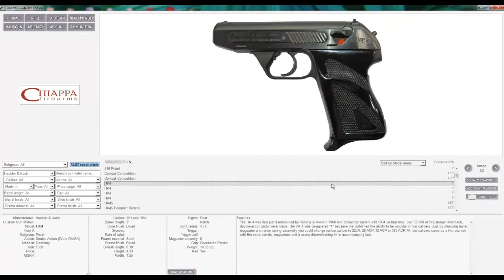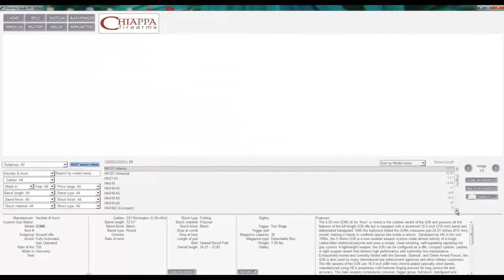Heckler & Koch Military and Civilian Guns - HOT !!!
- Gunsmithing Library with 21,583 Printable Gun Manuals, Schematics, Blueprints & Antique Gun Catalogs + Searchable Guns & Ammo Reference Guide + Gun Values (like Blue Book)

Just a few of Heckler & Koch guns presented on Firearms Guide 4th Edition DVD. For more Heckler & Koch civilian and military guns presented with technical specifications, features, prices and up to 12 hi-resolution pictures per model please get your copy

Firearms Guide 4th Edition (May 2013) is the newest edition in the Firearms Guide series. Now with hundreds and hundreds of old and important historic guns presented, Firearms Guide 4th Edition has become the ultimate guide for historic firearms.

Firearms Guide: 4th Edition is the world's most extensive firearms, ammo and air guns reference guide (encyclopedia) and gun schematics library on DVD for PC and Mac. Firearms Guide is the ultimate tool to search, find, identify and research civilian and military guns from all historic eras.

The 4th Edition of Firearms Guide presents over 57,000 modern and historic guns and ammo (including 2013 models) from 630 manufacturers worldwide.

This new 4th Edition now presents hundreds of the most important historic civilian and military guns used in every conflict or war from the 18th-21st century. Guns from all sides of the European pre-WWI wars, American Civil War, WWI, WWII, Vietnam war and others are presented.

Firearms Guide is also a huge Schematics Library with over 4,300 printable gun schematics with parts lists from 360 manufacturers. The presented schematics are for all types of civilian and military firearms and for airguns, for new models and for old historic guns. All schematics are zoomable and printable!

The next time you need schematics and parts lists for a Luger pistol, Astra pistol, S&W Model 10 revolver, Winchester Model 150 rifle or any other of the 4,300 schematics, just click on that schematic to zoom in to see the smallest gun parts, then PRINT IT with just one click.